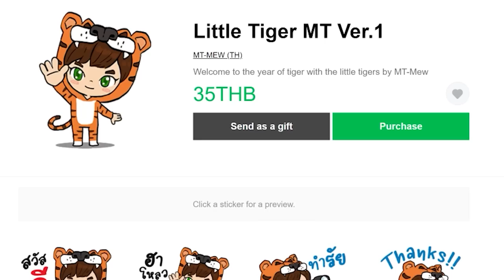EP.28 จบเเล้ว! ภารกิจสุดท้าย เสร็จสิ้น – Create: Above and Beyond | มายคราฟกลไก